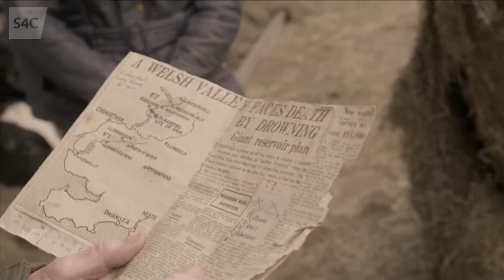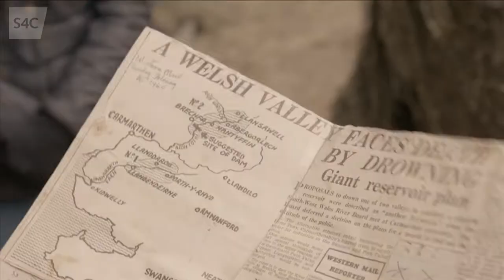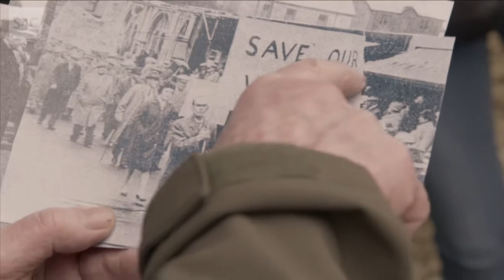Hanes achub Cwm Gwendraeth Fach | Cynefin | S4C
Heledd Cynwal sy'n dysgu am y frwydr i achub pentref Llangyndeyrn.
The fascinating history of the battle to save Cwm Gwendraeth Fach from drowning.